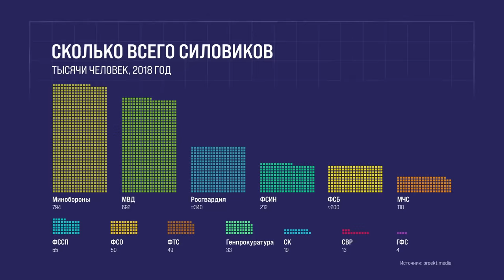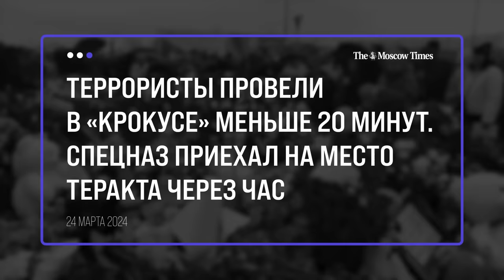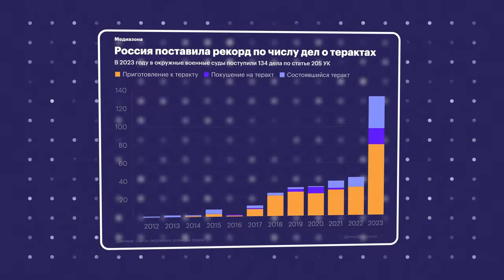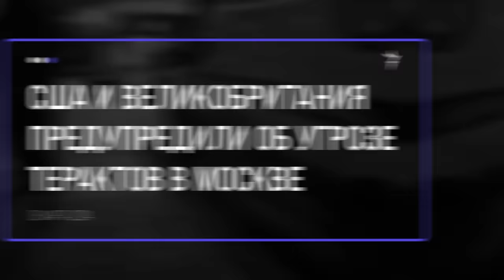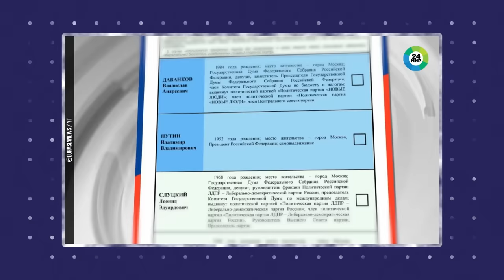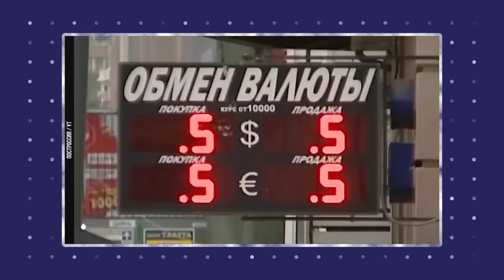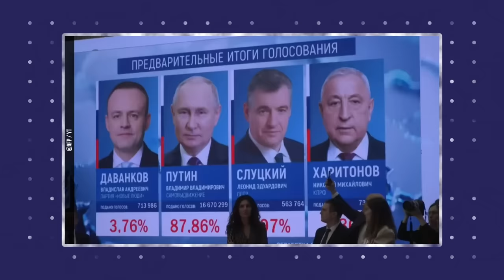Теракт в «Крокусе». Начало последнего срока Путина | Блог Ходорковского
25 лет Путин строит полицейское государство под разговоры о безопасности и защите граждан. 25 лет мы слышим байки про "мочить в сортире" и полную победу над терроризмом. И вот в "Крокус Сити Холле" происходит самый страшный теракт в Москве со времен захвата концертного зала на Дубровке в 2002 году.

Как получилось, что вооруженная автоматами группа людей легко проникает в крупнейший московский концертный зал и устраивает там бойню? Где были все силовики и почему они не защитили граждан? И какая у всего этого связь с якобы рекордными цифрами на прошедших выборах? Рассказываю в новом видео.